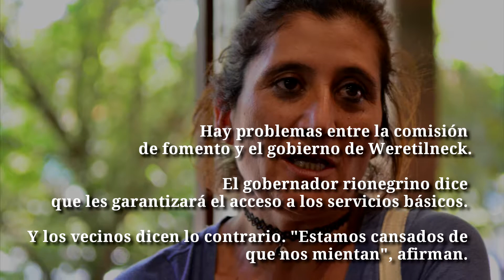Cómo sobreviven en Naupa Huen con 10 horas de electricidad diaria